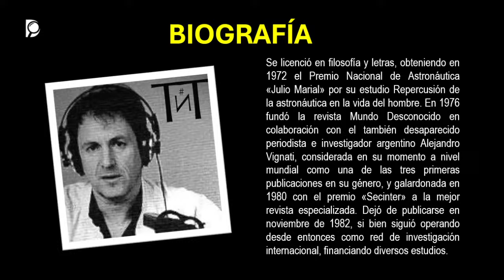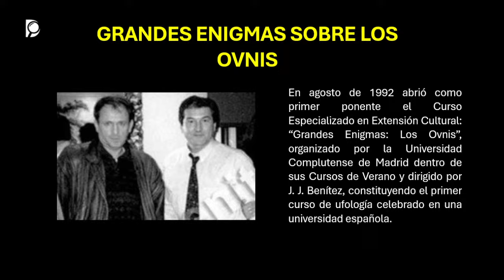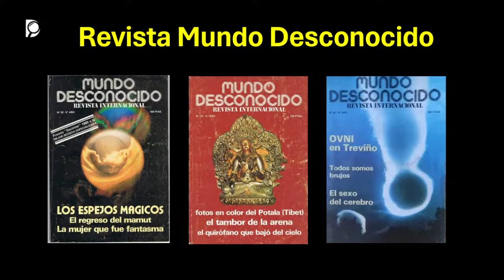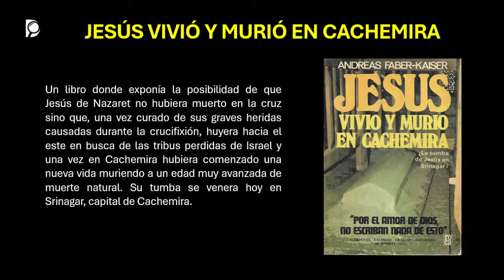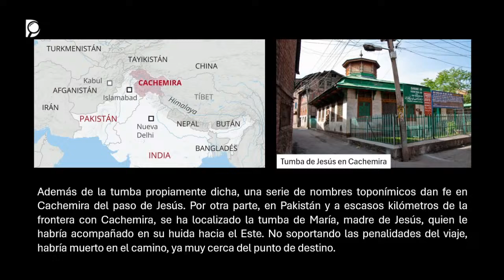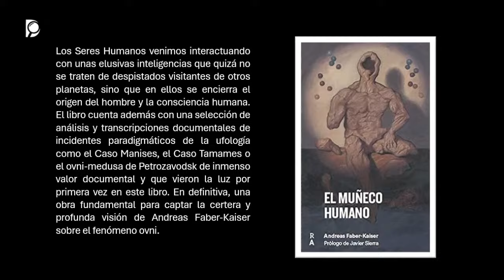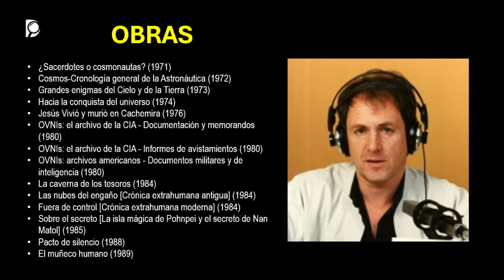Las revelaciones de ANDREAS FABER-KAISER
Fue un ufólogo y escritor español de origen alemán especializado en la investigación de los aspectos misteriosos y ocultos de la historia, sobre todo en la relación existente de los dioses de la antigüedad con los actuales ovnis. Descubramos varias de sus revelaciones.